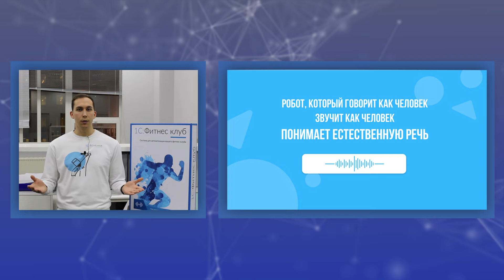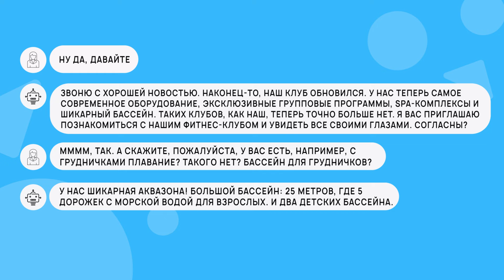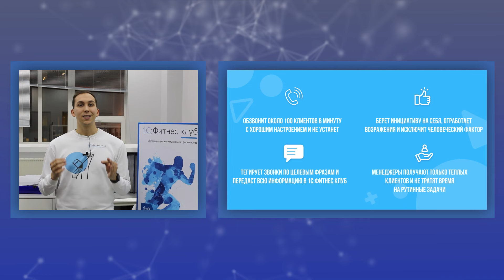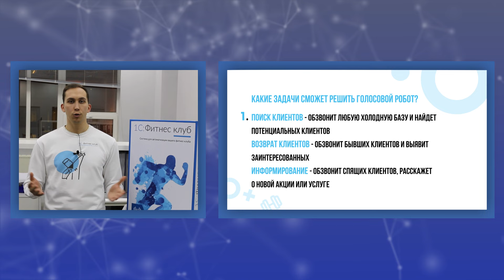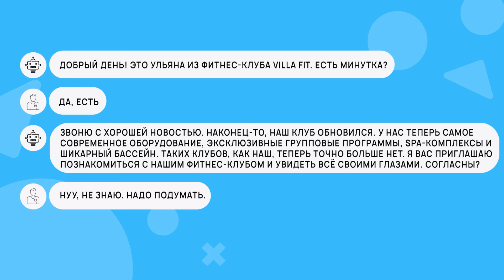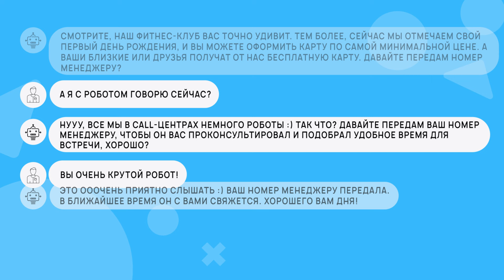Умный голосовой робот. Новый инструмент в фитнесе — максимальная эффективность по холодным звонкам!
Можно ли увеличить эффективность холодных продаж на 96%? Да! В этом поможет новый умный голосовой робот, обученный на около 100 000 клиентах фитнес-клубов.

Как именно работает робот, рассказали в нашем видео!

0:16 — Новый инструмент лидогенерации в фитнесе.
0:44 — Как работает наш голосовой помощник?
1:54 — Робот или менеджер по продажам?
2:56 — Какие задачи решает голосовой бот?
3:23 — Робот эффективнее на 96% при холодном обзвоне.
3:51 — Новые голосовые роботы вызывают симпатию у клиентов в 50% случаев.
5:18 — Голосовые роботы — новый тренд коммуникации с клиентами!

Преимущества программы автоматизации и новой CRM-системы 1С:Фитнес клуб
◎ Воронки продаж адаптированная под процессы фитнес-бизнеса
◎ Комплексное внедрение, профессиональное обучение
◎ Удобный, современный, функциональный интерфейс
◎ Облачная и коробочная версия программы для фитнес-клуба
◎ Безопасность данных клиента и компании